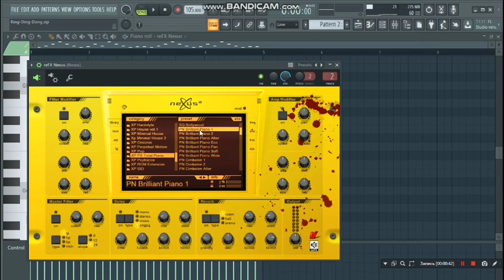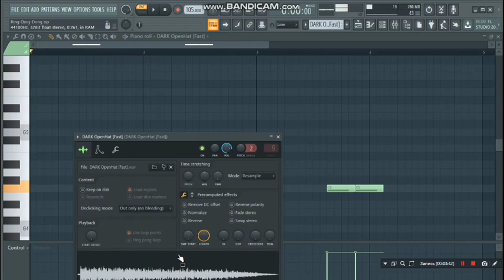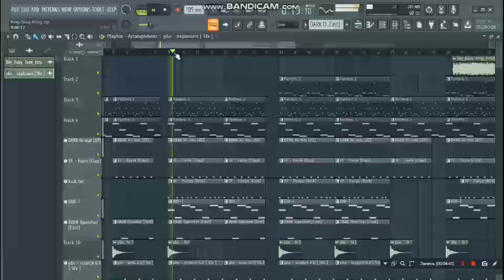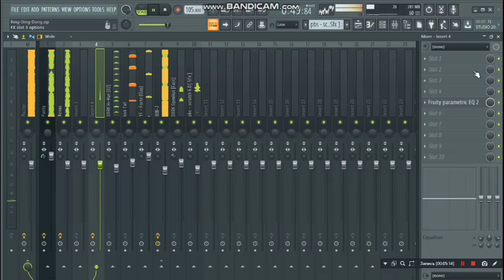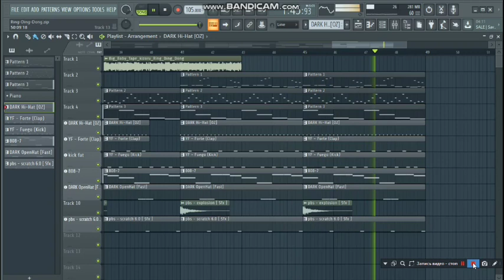RING-DING-DONG(ЭТО ТРЕП ХАТА И НА НЕЙ НЕТ ОКОН) - РАЗБОР БИТА В FL STUDIO 20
RING-DING-DONG - РАЗБОР БИТА В FL STUDIO

~ТАЙМКОДЫ~
00:00 - Интро
00:09 - Приветствие
00:35 - Что у нас на мастере
00:46 - Пианино из Нексуса с обработками
01:07 - Первый паттерн Пианино
01:18 - Второй паттерн Пианино
01:34 - Brass из Purity с обработками
01:57 - Паттерн Брасса из Purity
02:17 - Хэт
02:33 - Клэп
02:55 - Кик
03:15 - 808
03:50 - Open-Hat
04:10 - Explosion FX
04:32 - Итог
04:57 - Скрэтч